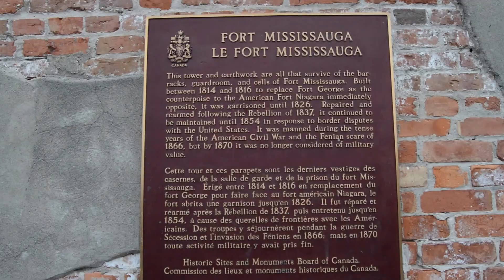First Video: Niagara on the Lake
I apologize for the shaky clips.. this is my very first attempt to film anything, it was -4323 degrees out and I don't have a tripod. Again I apologize.
But basically this is just some of my favourite parts of my day in NOTL.
Song: Don't Follow Me Down Here- Gerrard Bell-Fife